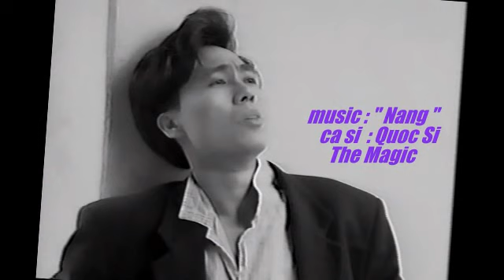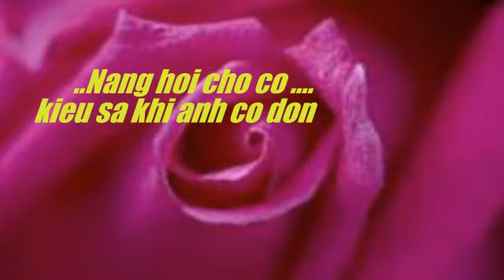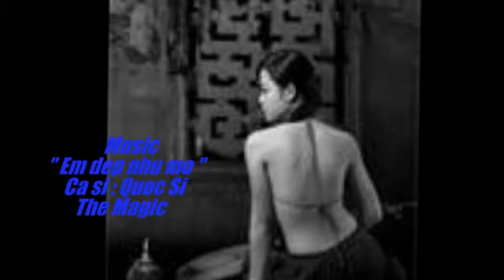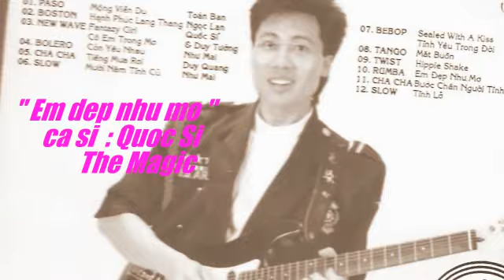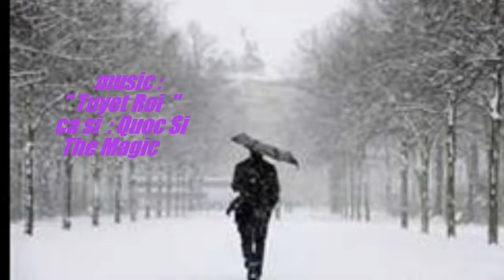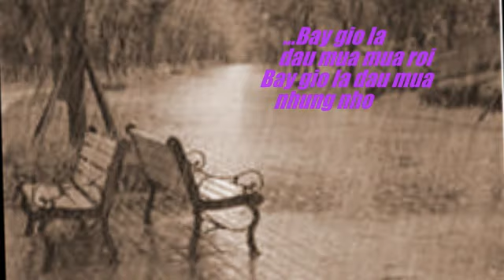VÌ NÀNG ĐẸP NHƯ MỘT BÔNG HỒNG , ca sĩ QUỐC SĨ, NHƯ MAI & THE MAGIC BAND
Những bài ca để đời , NÀNG, EM ĐẸP NHƯ MƠ , 2020  ca sĩ QUỐC SĨ

VÌ NÀNG ĐẸP NHƯ MỘT BÔNG HỒNG - NÀNG, EM ĐẸP NHƯ MƠ , 2020  , ca sĩ QUỐC SĨ, NHƯ MAI & THE MAGIC BAND

NHƯ MAI & THE MAGIC BAND

1_Nàng

2_Em đẹp như mơ

3_Tuyết rơi

4_Khúc luân vũ cuối cùng

5_Nàng

6_kỷ niệm xa bay

gồm những bài ca hay nhất của QUỐC SĨ  , được tuyển chọn từ những CD của ban nhạc The Magic  ,
qua phần trinh bay của QUỐC SĨ , con Chim Đầu Đàn Của ban nhạc  lừng danh  The Magic,

. NGƯỜI NHẠC SĨ CÓ NGÓN ĐÀN GUITAR LẲNG LƠ , VÀ GIONG HÁT QUYẾN RỦ NHƯ NỤ CƯỜI VÀ MẮT NHÌN CỦA ANH ,.

( Vũ Xuân Hùng viết  )